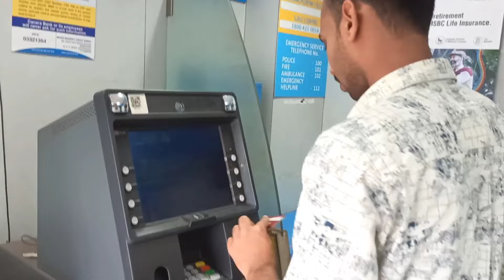Sunday Special Vlog | Fish fry🐟 | Mapusa Market🌴 Goa😍